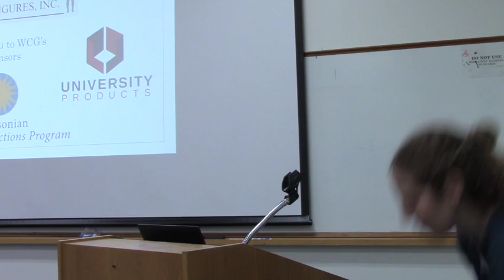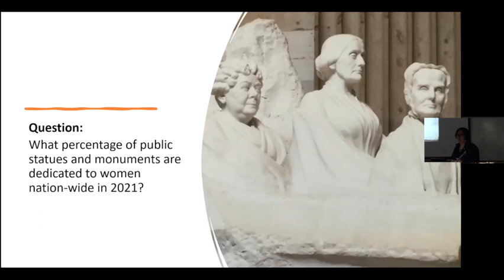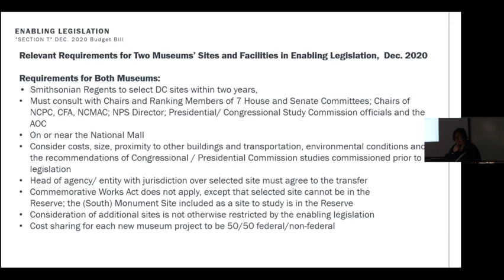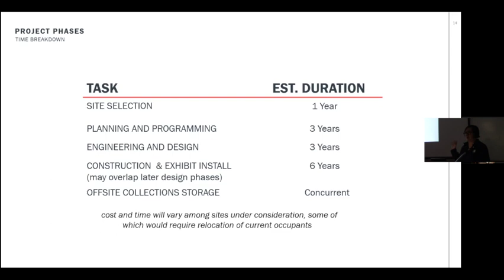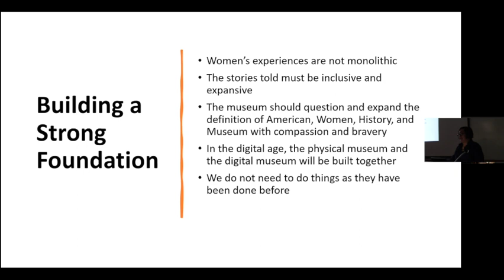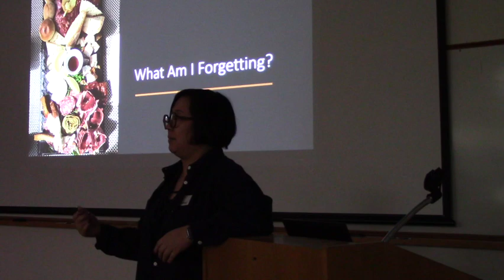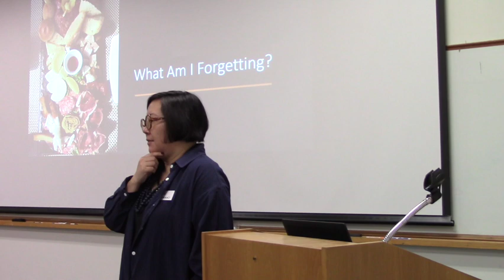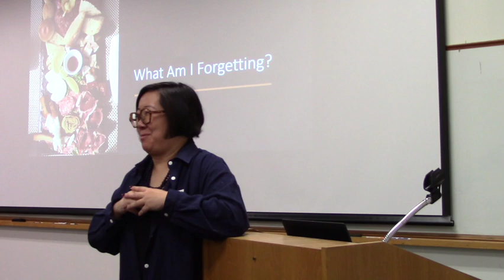Food for Thought: Building a New Smithsonian Museum Dec 2022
"Food for Thought: Building a New Smithsonian Museum."

Lisa Sasaki, Interim Director of the Smithsonian American Women's History Museum

Wednesday, December 7th, 2022 at the Smithsonian S. Dillon Ripley Center in Washington, D.C.